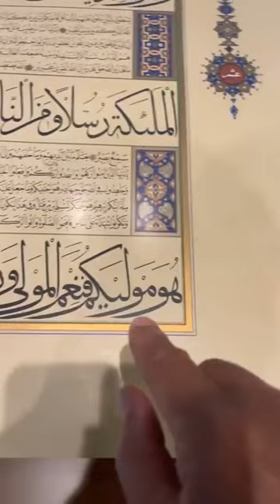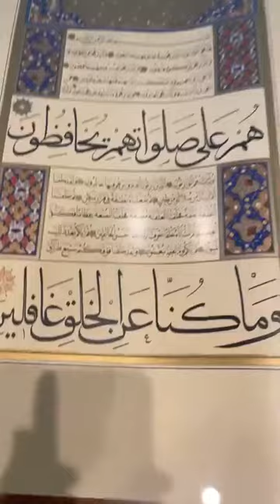Ankara Cumhurbaşkanlığı Köşkü Millet Câmi Doç. Dr. Erdoğan KÖYCÜ'nün Arşivinden